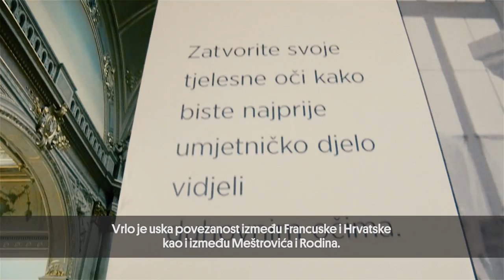Otvorenje izložbe "Rodin u Meštrovićevom Zagrebu"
Otvorenje izložbe "Rodin u Meštrovićevom Zagrebu" / 5. svibnja 2015. / Umjetnički paviljon / Zagreb

Produkcija: Neuralab